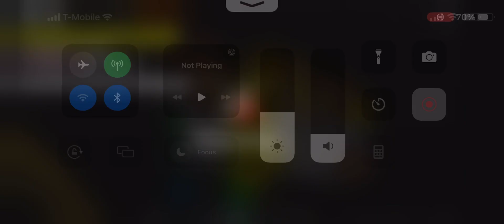The disrespect is crazy in hoops life